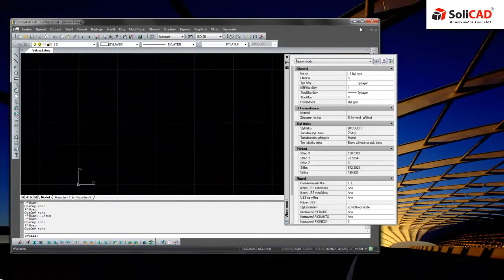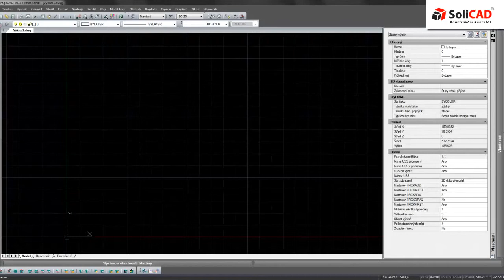progeCAD 2013 ukotvení panelů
Ukázka, jak ukotvit panel vlastnosti, příkazový řádek a ostatní panely.